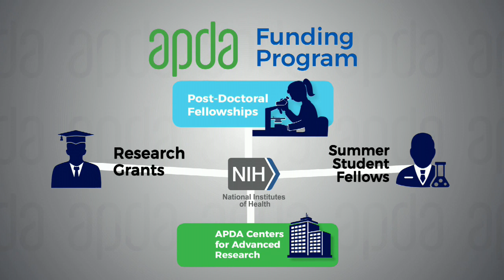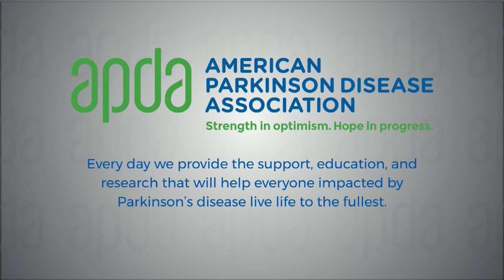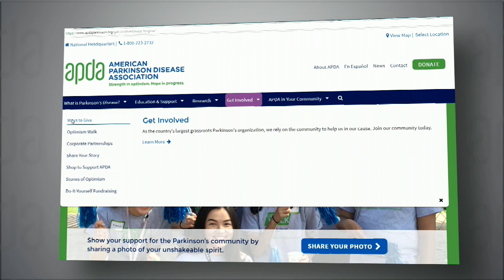APDA Research Program Promo Video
The American Parkinson Disease Association (APDA) has been a forerunner of Parkinson’s research since 1961.